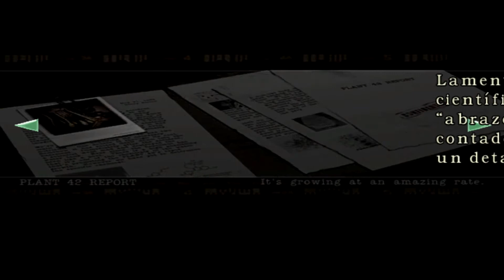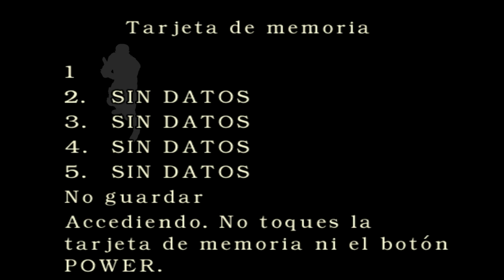Resident Evil Remake #15 - De botanico contra plantas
Hoooooola a todos!!! Aqui os traigo el capitulo numero 15 de Resident Evil Remake! En donde tendremos que crear un veneno para la planta con Rebecca para asi poder ayudar a Chris!! Podremos conseguirlo? Si lo queres averiguar, no os perdais este capitulo!! Espero que os guste!! :D

Espero que os guste!!! Y no olvideis pasaros por mi pagina de facebook!!!

Un abraso para todos y aqui os dejo algunos canales que os pueden interesar! :D